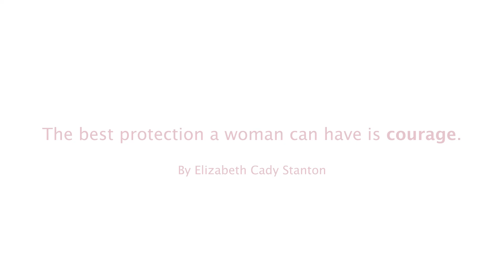Miniseries 2 - Early Detection Saves Lives, Breast Cancer Awareness Month with KPJ Healthcare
Many of you may be familiar with the sayings "Early Detection Saves Lives" and "Awareness Is Power" when Pink October rolls around. But these are not merely just fancy words - they should be taken seriously.

In recognition of Breast Cancer Awareness Month, we remember those who lost the battle, honour the survivors, and support the progress made to defeat this disease.

In this 3 part video series, we spoke to 3 inspiring women from KPJ in conjunction with Pink October. We hope the powerful words from Rosnani Ismail, a cancer patient and our staff at KPJ, will empower you to take action and motivate you to step up for your health.

Together, let's pledge to encourage more women to go for the necessary screenings, continuously keep ourselves educated and support other women who may be going through this difficult journey. Early detection CAN save lives and awareness IS power.